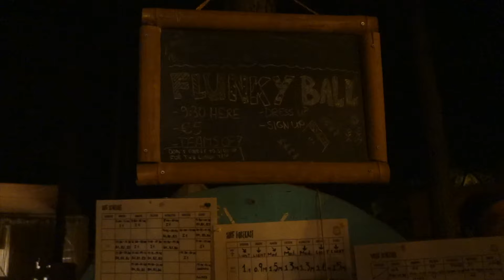Dream Sea Surf Camp - The highest point of my trip!